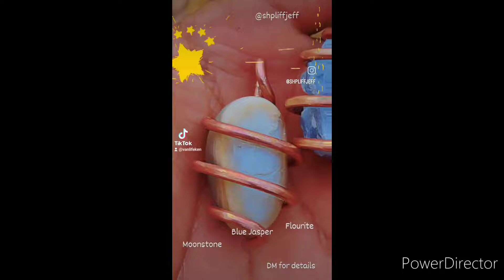VAN LIFE VLOG #4 | STRIVE TO SEE ANOTHER DAY 💛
Hope everyone is doing well! Journey with me through a few more days 💛